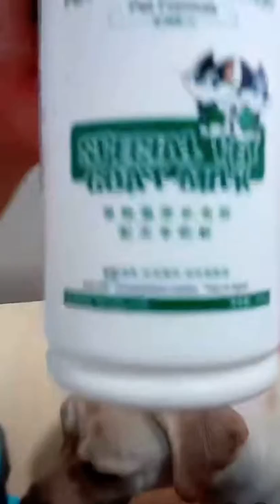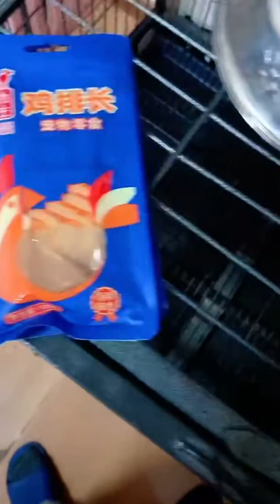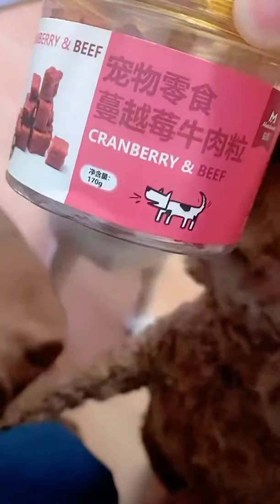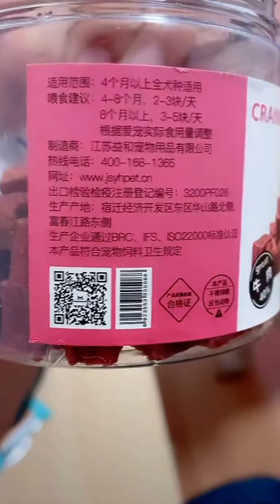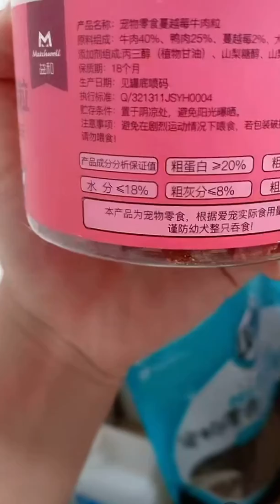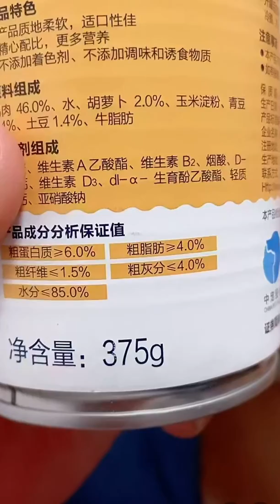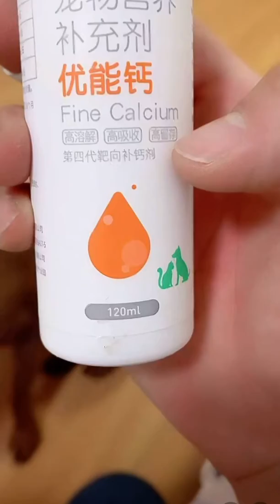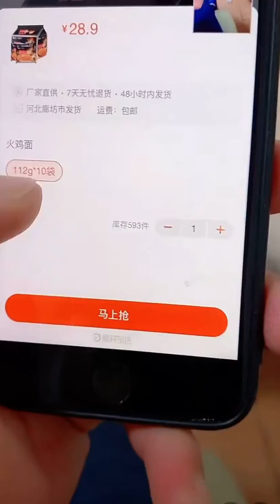拉布拉多seven與老四直播💕2021-5-19💗❤️💕寵物Labrador seven#seven是拉布拉多